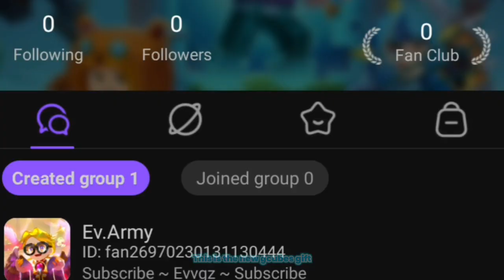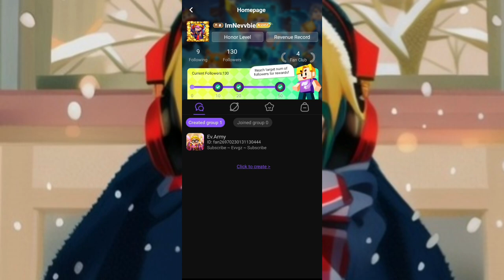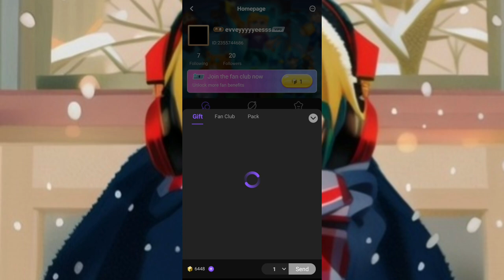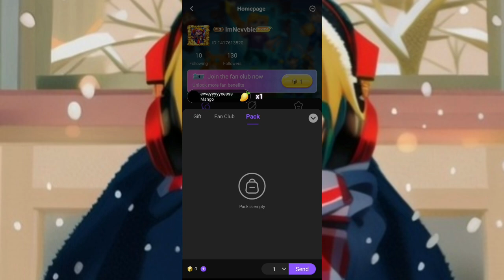Finally! FREE Gcubes Update!! | Blockman Go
Finally! FREE Gcubes Update!!

go bedwars

blockman

blockman go
bmgo
bmgo
MATTSUN BG
TaaaT BG
Tyler Banks BG
Hela BG
Mad cat BG
GeroNani BG
Amaan BG
Nawaz BMGO
IamNotDrunk BG
Vince BG
YUMMMYYY BG
Naomi BG
Alyin Bg
Vnex Gamer
Blockman go
can 25.000 soulstone max my talent?
can 50.000 soulstone max my talent?
can 75.000 soulstone max my talent?
can 100.000 soulstone max my talent?